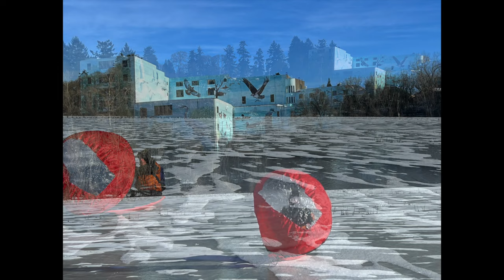Frozen Bottom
Playing on a frozen Oaks Bottom in Sellwood, Portland, Oregon, January 2024.